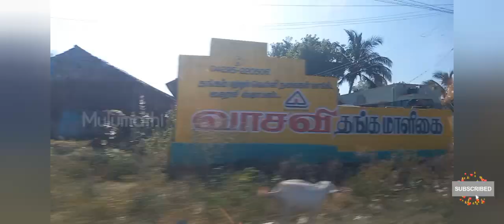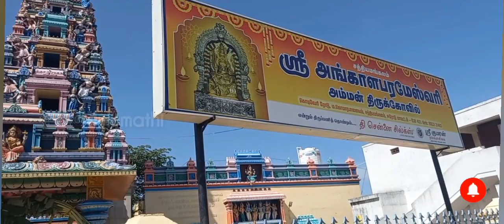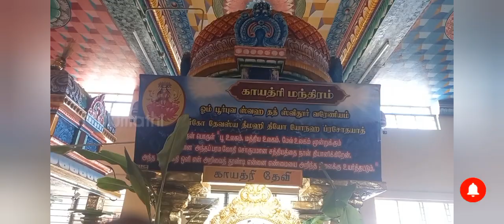அப்பா வீட்டு குலதெய்வம் சத்திய மங்கலம் ஸ்ரீ அங்காள பரமேஸ்வரி அம்மன்கோவில் ஆடிமாத திருவிழா@mulumathi